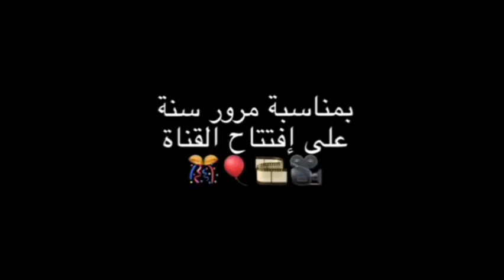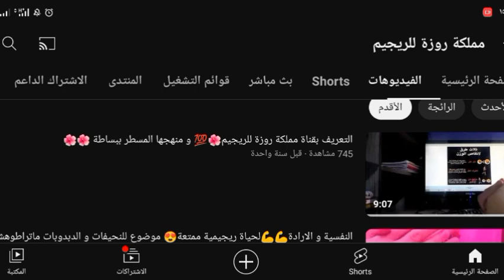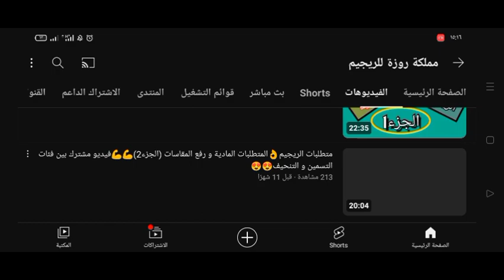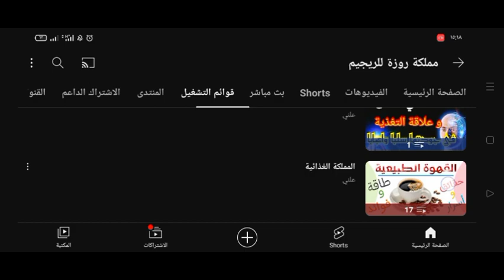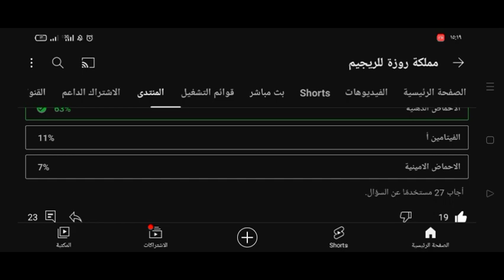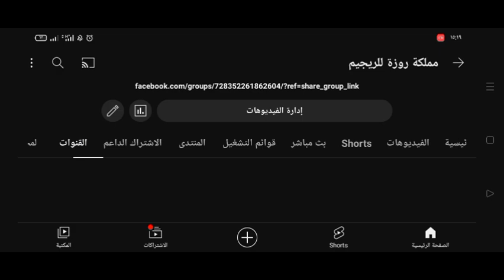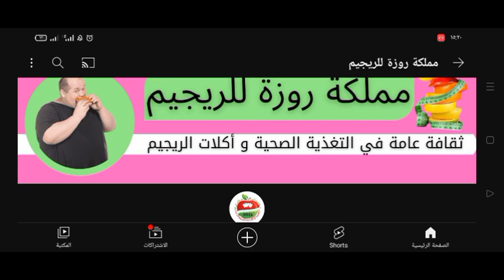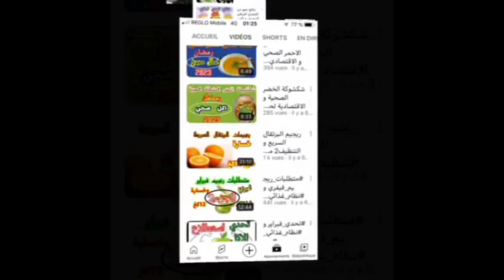عيد ميلاد القناة الاول 🎂 2023/2022 و اروع لحظاتي في قناتي